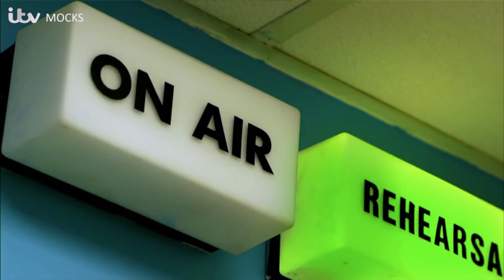This Morning with Eamonn & Ruth Titles 2017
This Morning Summer 2017 titles with Eamonn & Ruth